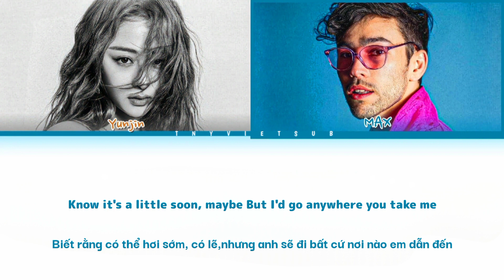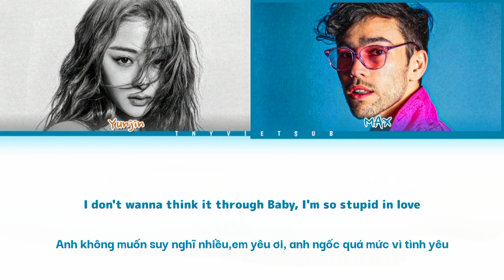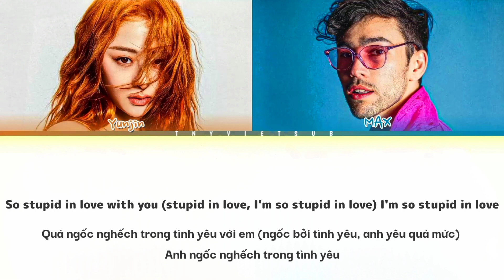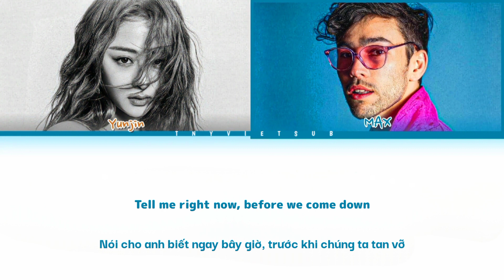Vietsub | Stupid In Love - Max ft. Juh Yunjin ( Color Coded Lyrics)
🔔 Note: Kênh của mình là một kênh phi lợi nhuận với mục đích duy nhất là quảng bá âm nhạc và tác phẩm nghệ thuật, song song đó là cùng nhau học tiếng Hàn

: Để lại bình luận tên bài hát mà bạn yêu thích và mong muốn •T.N.Y•Vietsub làm video lyrics.